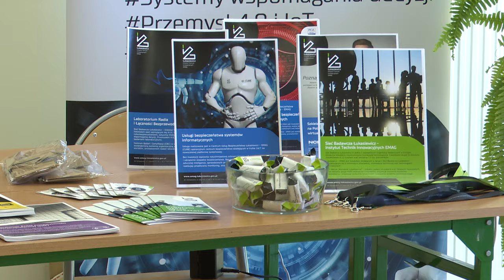„Nauka transformuje Katowice” w Miejskiej Biblioteki Publicznej nr 16 w Katowicach 15.06.2024